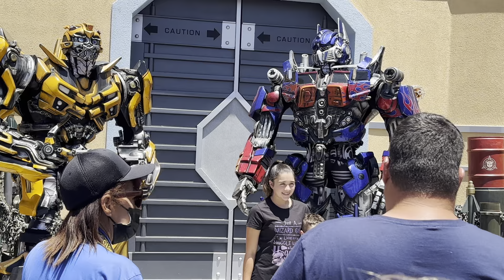Independence Day Protecting the Earth Bumblebee & Optimus Prime meet | Universal Studios Hollywood